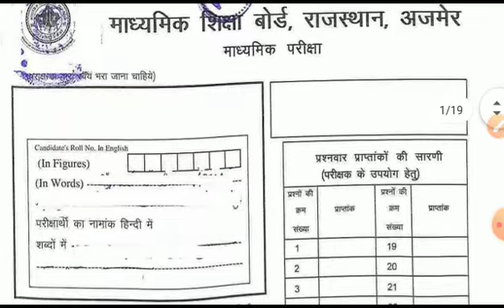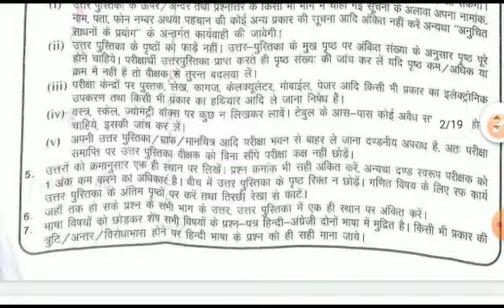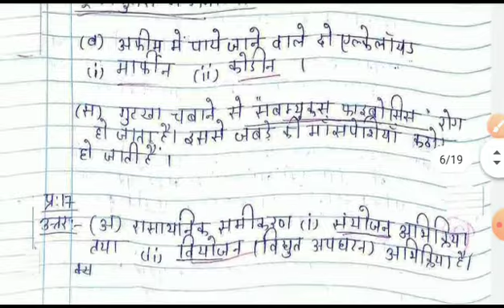RBSE 10th Board Topper's Best Answer Copy।। RBSE 10th Board Science Paper Solution 2019।।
नमस्कार दोस्तों
इस वीडियो में आपको 10वीं बोर्ड के टॉपर्स की कॉपी से लिखने का तरीका पता चलेगा
आप भी इस वीडियो को देखकर टॉपर्स की कॉपी की तरह ही लिखने की कोशिश करें ताकि आपको  भी पूरे में से पूरे नंबर मिल सके
dhanyvad all the best